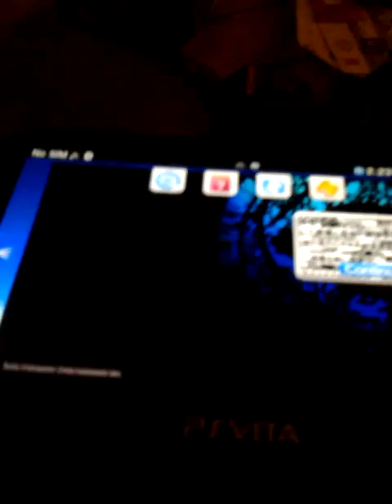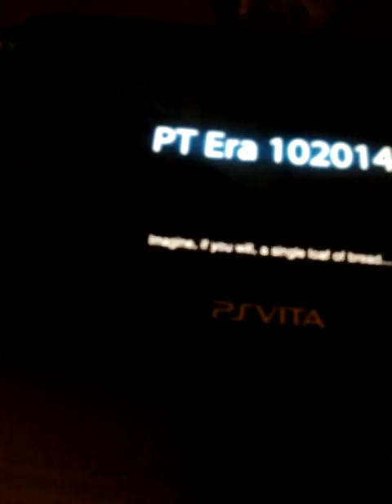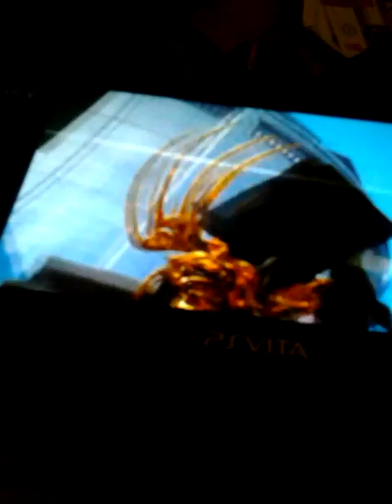Freedom Wars ps vita opening & Walkthrough part 1